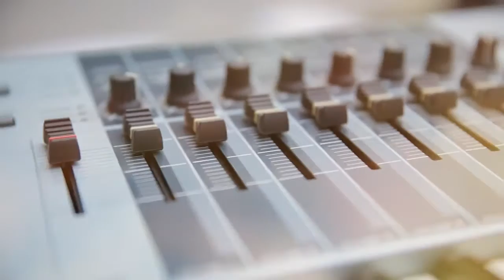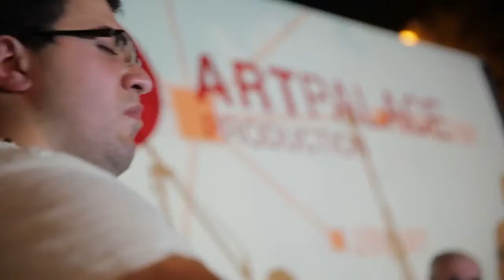Giorgi Mikadze & Friends 2015 concert is dedicated to the brave volunteers who worked in areas aff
"GIORGI MIKADZE & FRIENDS" - The concert is dedicated to the brave volunteers who worked in areas affected by the Tbilisi flood.

Giorgi Mikadze – Piano
George Melikishvili – Drums
Levan Deisadze – Bass
Kakhi Jagashvili - Sax
Levan Chichua TL –Vocal

2015 წლის  10 ივლისს, კონსტანტინე გამსახურდიას სახელობის ბაღში, ნიუ-იორკში მოღვაწე ქართველმა ჯაზ-პიანისტმა გიორგი მიქაძემ მეგობრებთან ერთად კონცერტი გამართა - "გიორგი მიქაძე და მეგობრები”, რომელიც მიეძღვნა 13 ივნისის სტიქიის წინააღმდეგ მებრძოლ ყველა მოხალისეს. კონცერტში მონაწილეობა მიიღო ლევან ჩიჩუა TL-მა, კახა ჯაგაშვილმა, გიორგი მელიქიშვილმა და ლევან დეისაძემ. მუსიკოსებმა მსმენელს წარუდგინეს რეპერტუარი, რომელშიც გაერთიანებული იყო ჯაზის, ფანკის, სოულისა და ფიუჟენის ელემენტები.
კონცერტი „არტპალასის“ ორგანიზებით გაიმართა.

გიორგი მიქაძე - სინთეზატორი
კახი ჯაგაშვილი - საქსაფონი
გიორგი მელიქიშვილი - დასარტყამი ინსტრუმენტები
ლევან დეისაძე - ბას გიტარა
ლევან ჩიჩუა - ვოკალი